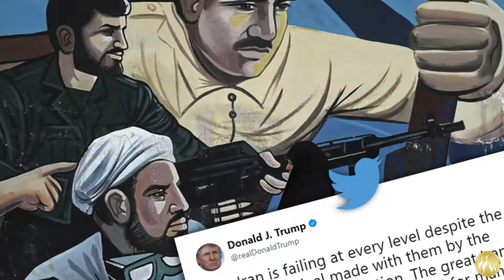How to support the Iranian uprising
By James A. Lyons - Washington Times - January 15, 2018
The current Iranian “man in the street” uprising provides the United States with a unique opportunity to achieve what should be one of our core vital national security objectives: the removal of the Iranian theocracy from power. Why? Because the Iranian theocracy has been at war with the United States for over 38 years. They have caused the death of thousands of Americans, both civilian and military.